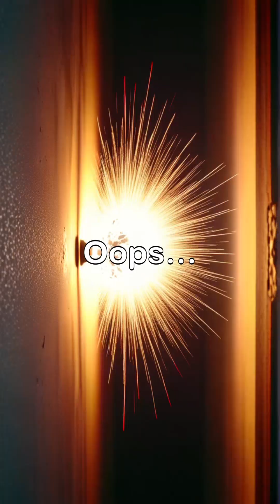BAGHDAD THE MEDIEVAL ELECTRICITY PIONEER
What if ancient Baghdad invented electricity before light bulbs even existed? ⚡️ Discover the mind-blowing story of the Baghdad Battery — a 2,000-year-old clay jar that could actually generate electric power. Imagine ancient scientists becoming the first “tech influencers,” turning vinegar and copper into pure energy. 💡 History just got electrified!